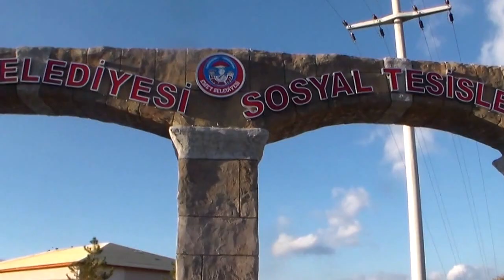HİSARLIK ŞELALE TESİSLERİ OTOPARKINA SICAK ASFALT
Emet belediyesince Hisarlıkta yapılan Hisarlık şelale ve sosyal tesislerinde otopark alanına sıcak asfalt atılıyor.
İçinde bulunan yapay şelale, düğün salonu,havuz restorant,çay bahçesi,şehir terasları,kamelyalar,piknik alanları gibi sosyal alanlarla halkın yoğun ilgi gösterdiği tesislerde otopark alanı çalışmaları sürüyor.Bu kapsamda otopark alanı olarak ayrılan yerde sıcak asfalt çalışmalarıda başladı.